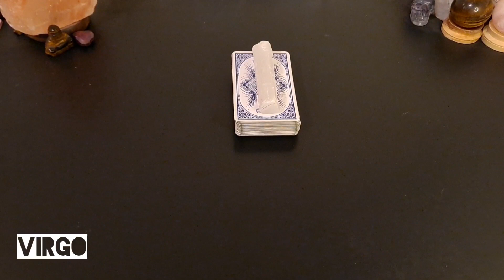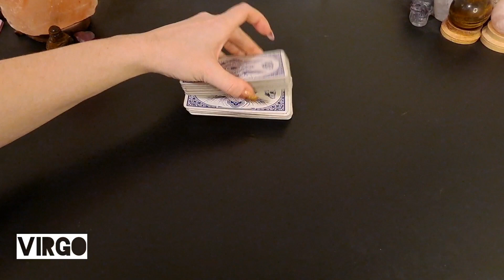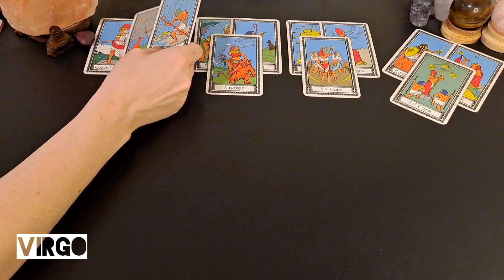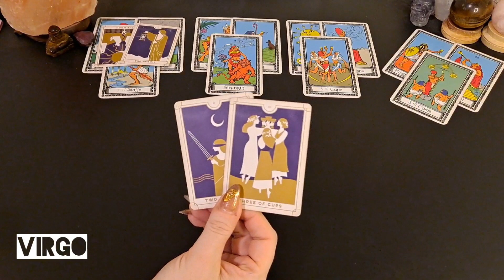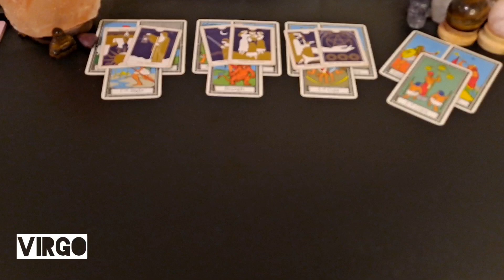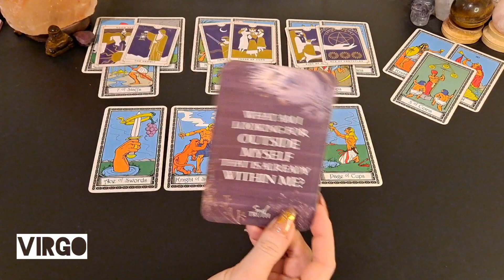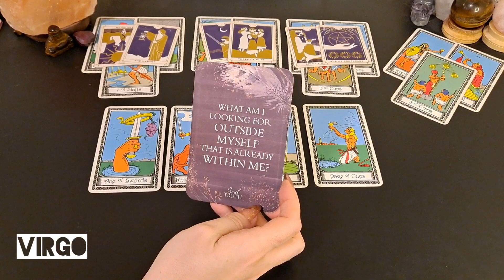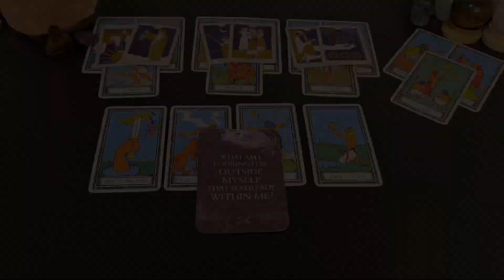♍️ Virgo - Enough is enough. New things are coming